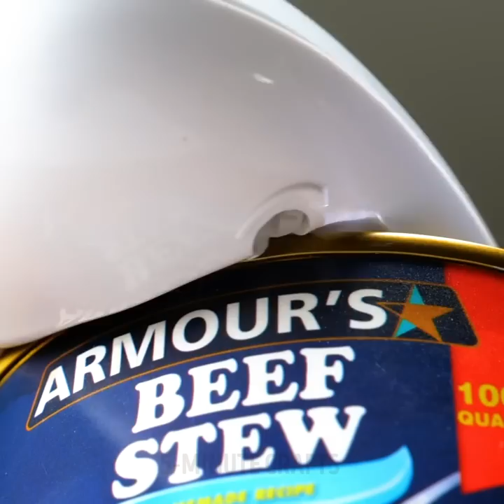EASY & USEFUL KITCHEN GADGETS | Genius Kitchen Hacks And Easy Recipes For Everyone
TIMESTAMPS
0:00 Avocado Peeling Gadget
12:43 Cooking Gadgets Vs. Hacks
16:05 Delicious Dessert Recipes
28:52 Different Recipes With Eggs